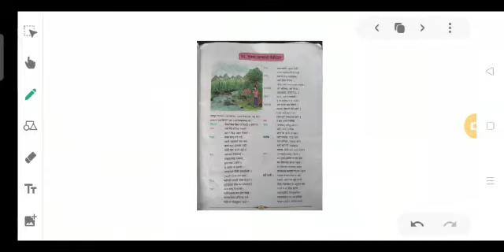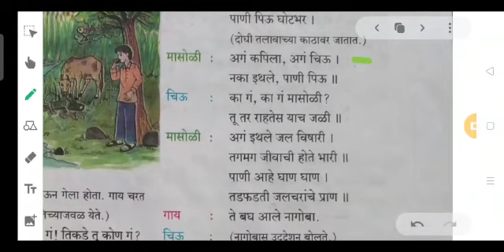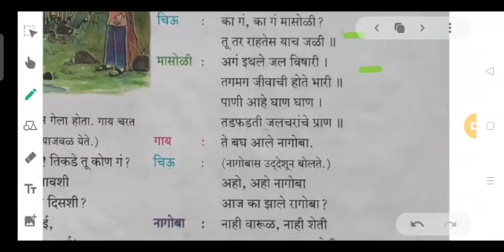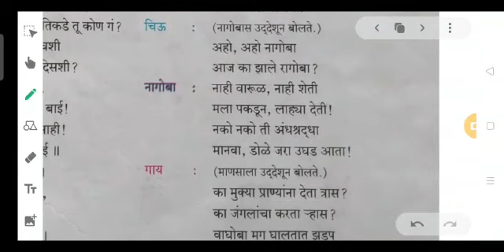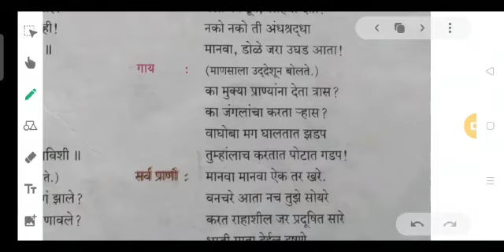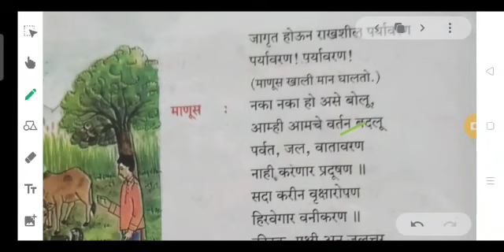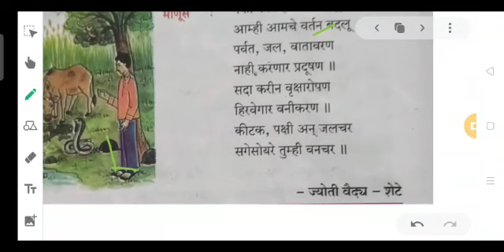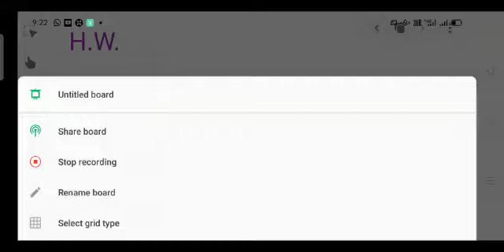SUBJECT: MARATHI CLASS:6TH DATE:12.03.2021